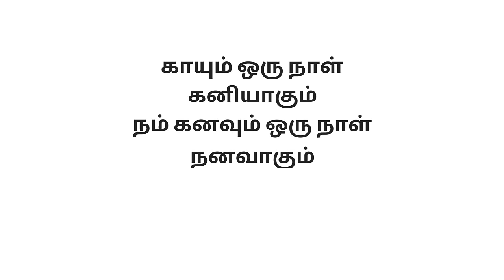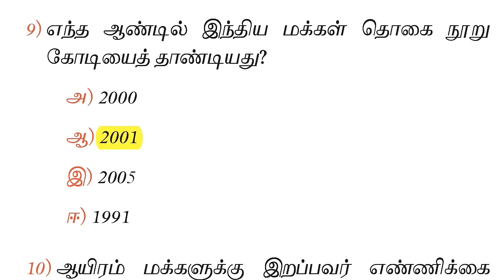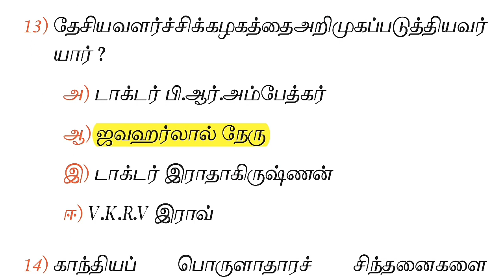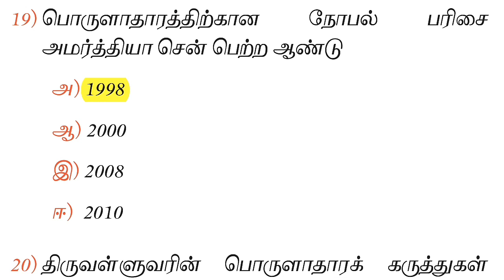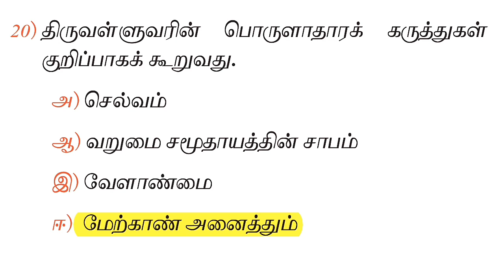ECONOMICS - INDIAN ECONOMY BOOK BACK 1 MARK QUESTIONS AND ANSWERS IN TAMIL